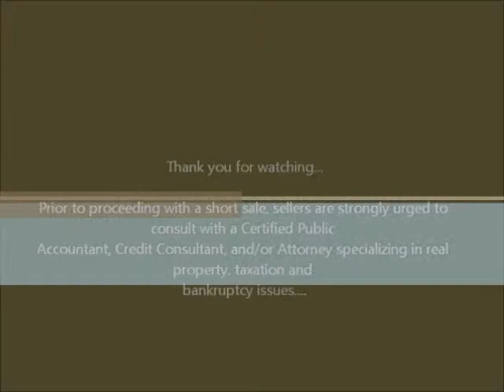Short Sale Deadline in 2012! Federal Mortgage Debt Relief Act of 2007 Expires in December!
Short Sale Deadline in 2012! Mortgage Debt Relief Act of 2012 Expires in December!

Federal Mortgage Relief Act of 2007 Set to EXPIRE DECEMBER 31, 2012!!! Homeowners who are considering a short sale of their personal residence should have their short sale completed by December 31, 2012 to take advantage of the Federal Mortgage Relief Act of 2007 and the State of California's Conformity Act of 2010. For complete information of debt forgiveness please research the following Federal and State links:

Prior to proceeding with a short sale, Sellers are strongly urged to consult with a Certified Public Accountant, Credit Consultant and/or Attorney specializing in real property, taxation and bankruptcy issues.